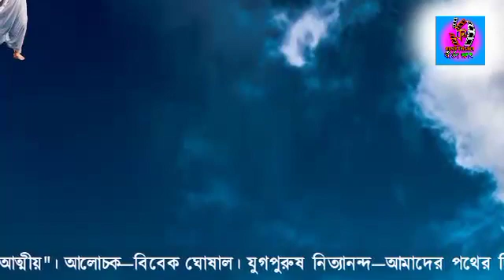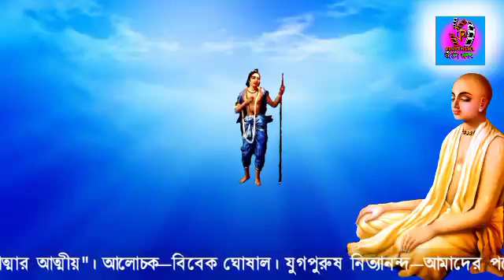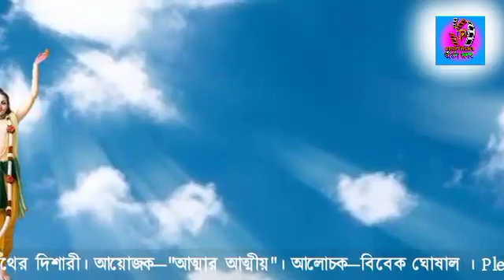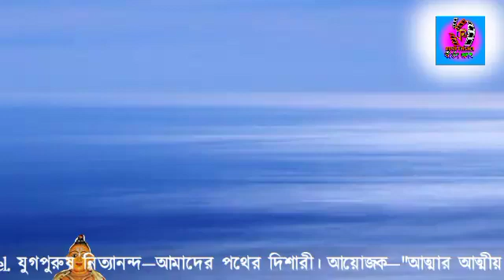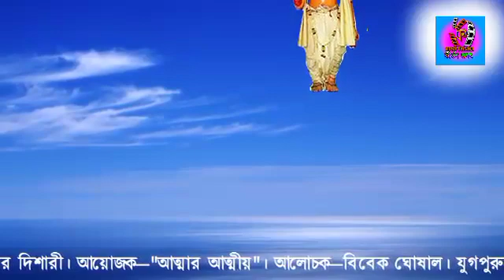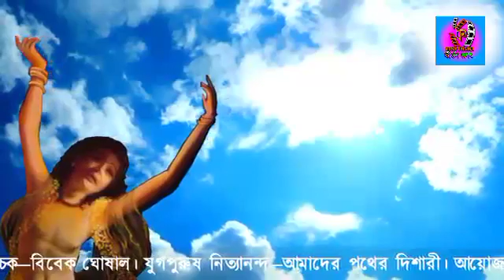যুগপুরুষ নিত্যানন্দ||পর্ব১||আলোচনা||বিবেক ঘোষাল|| Vivek Ghosal||Man of the Age Sri Sri Nityananda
যুগপুরুষ নিত্যানন্দ||পর্ব১||আলোচনা||বিবেক ঘোষাল|| Vivek Ghosal||Man of the Age Sri Sri Nityananda||Part 1||Discussion

যুগপুরুষ নিত্যানন্দ—আমাদের পথের দিশারী।
পর্ব ১
আয়োজক—"আত্মার আত্মীয়"।
আলোচক—বিবেক ঘোষাল।
"Atmar Atmiya" fest
My Gear :: Mobile phone

চৈতন্যচরিতামৃত কাল্পনিক গ্রন্থ: দীনকৃষ্ণ ঠাকুর